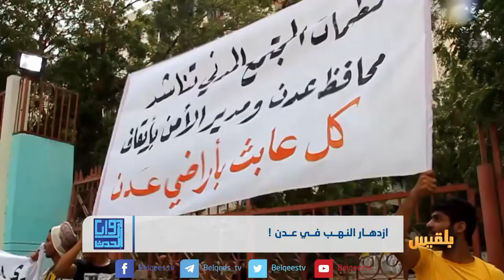ازدهار النهب في عدن! | تقرير: أسامة القطيبي